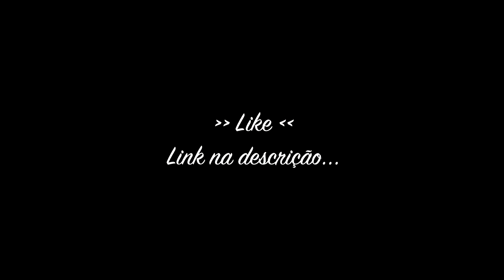GTA V - Monster Truck Monster Energy by =T.A= (Download)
↓ Musicas ↓

Music Intro: Ellie Goulding- Burn Dubstep Remix